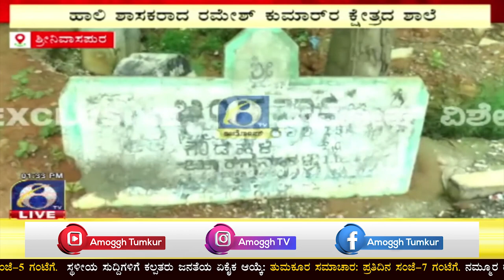ಕೋಲಾರ ಜಿಲ್ಲೆಯಲ್ಲಿ ಶ್ರೀನಿವಾಸ್‌ಪುರ ತಾಲೂಕಿ ಬಂಗವಾದಿ ಗ್ರಾಮದಲ್ಲಿ ವಿದ್ಯಾರ್ಥಿಗಳ ಪರಿಸ್ಥಿತಿ |Amoggh TV